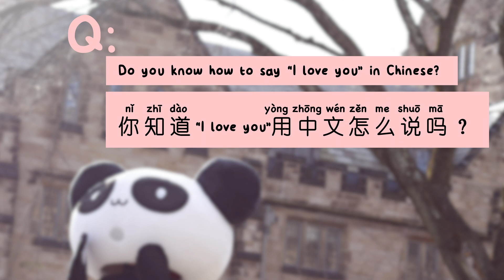Panda Corner Vlog #1 | Happy Valentine's Day! 情人节快乐!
Domi Panda discovers love in NYC and learns some new words in English & Chinese along the way! Happy Valentine's Day from Panda Corner!

for more language and music learning fun!

Produced by Panda Corner Studio